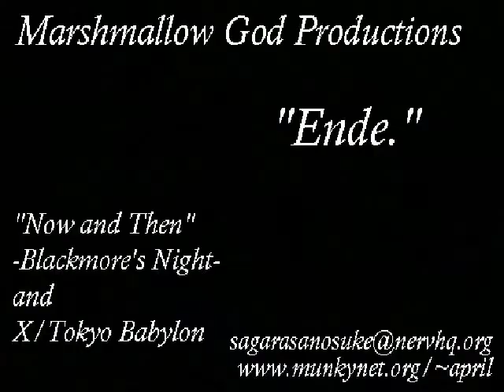X Tokyo Babylon